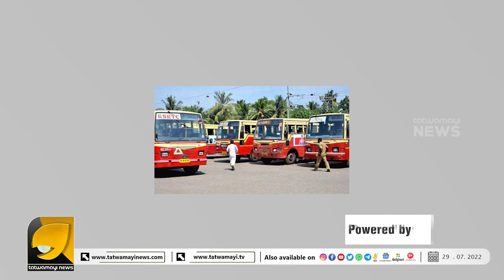ഐ എസ് ഉപദേശം കേരള തീവ്രവാദികൾ നടപ്പിലാക്കി തുടങ്ങിയോ ?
സ്‌മൃതി ഇറാനിയെ ചൊറിയാൻ ചെന്ന് പണി ഇരന്നുവാങ്ങിയ കോൺഗ്രസ് നേതാക്കൾ